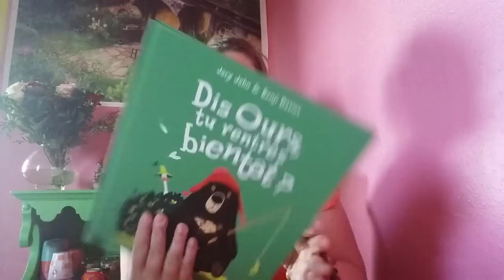Concouriste / Ouverture de gains Juin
Encore de très  beaux gains pour ce courant du mois de Juin :)